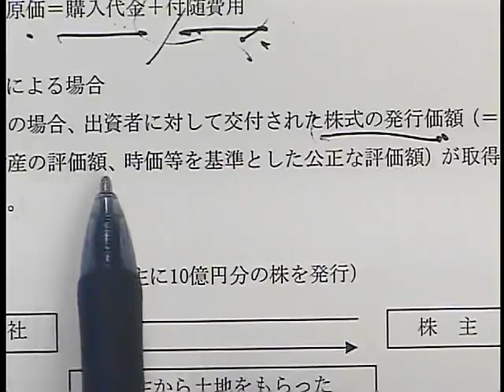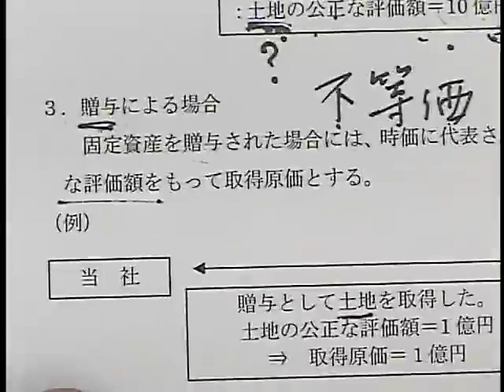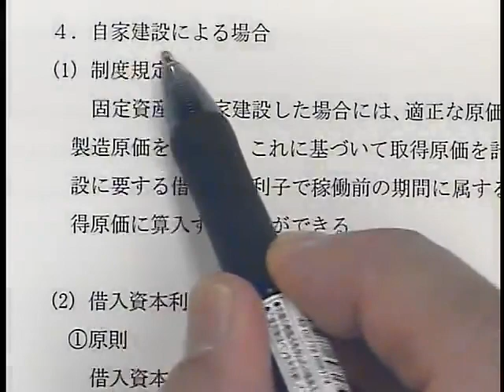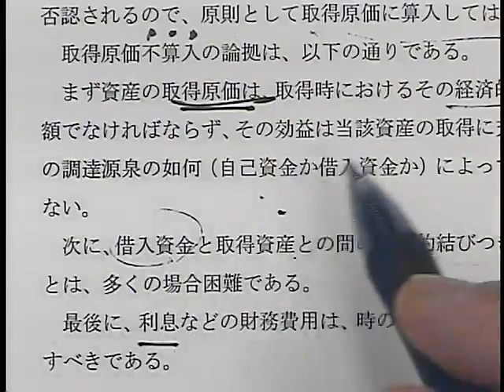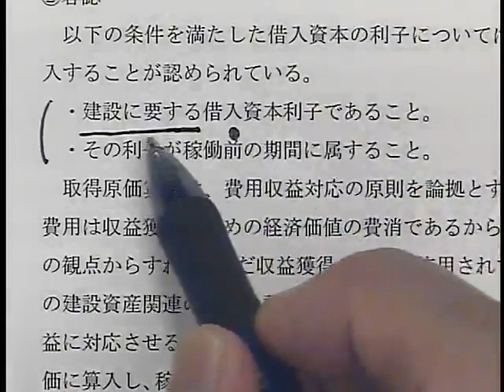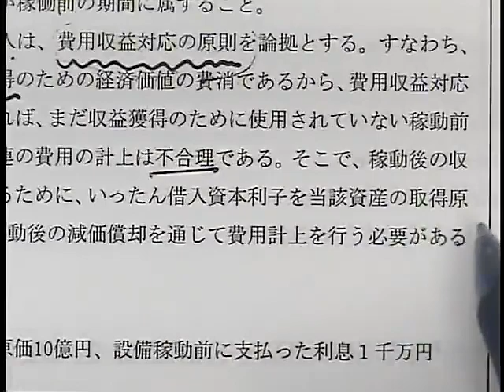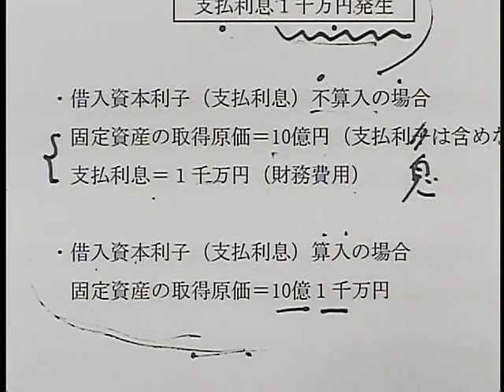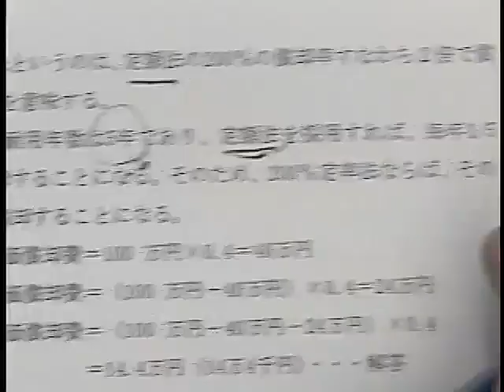【LEC不動産鑑定士】2021分野別過去問解析＋α答練「会計学」(第8回前半) 高坂賢一講師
過去問ベースの答練をペースメーカーとして答案作成力に磨きをかける！2021年合格目標：論文徹底強化コースに含まれる学習経験者向けの答練です。

◆HP
「2021論文徹底強化コース(全82回)」